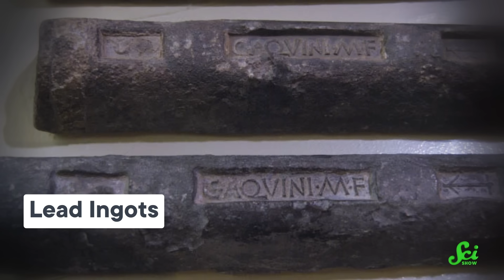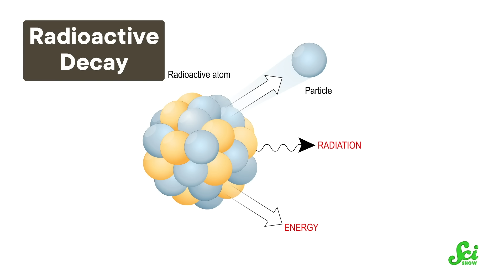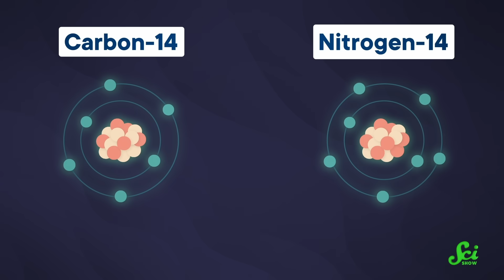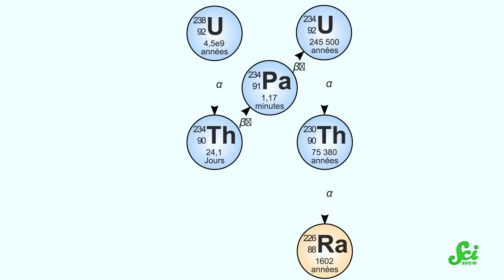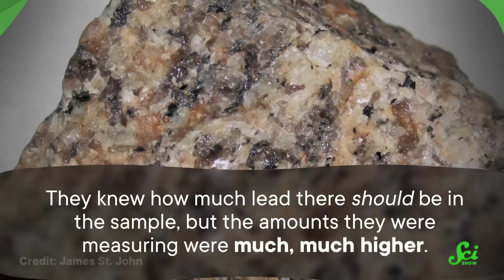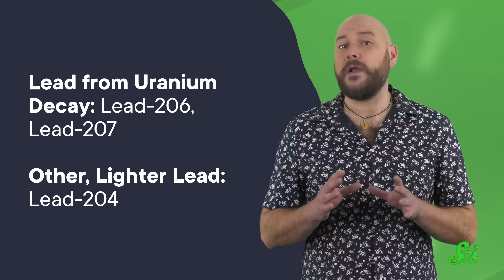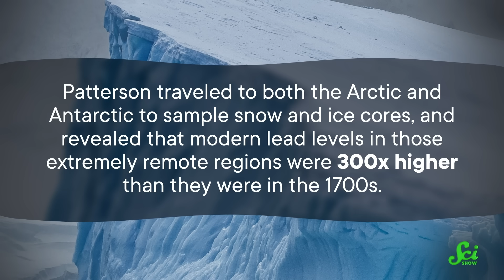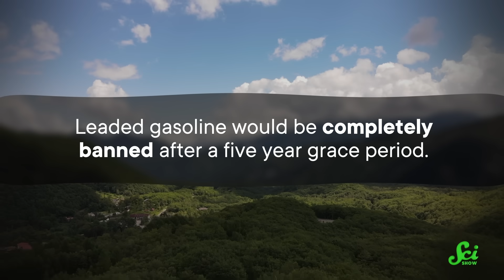How Do We Know How Old the Earth Is?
In the wake of World War 2, Clair Patterson embarked on a scientific quest to find out how old the Earth really is. His hard work paid off, but it also revealed a modern danger.